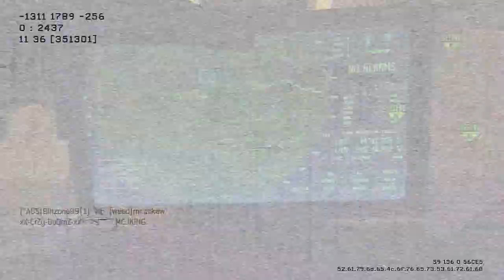MW3 | MaxShoot | Les casques sont-ils importants dans ce jeu?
Mots clés: NexusGamingTM "Nexus Gaming TM" Gowtho_123 "Modern Warfare 3" "Gowtho" "pickle9000" "fronzenxiii" "maxshoot" casques gamer cod astro a40 triton axpro warhead
Rétrospective de l'année et nos projets !!!